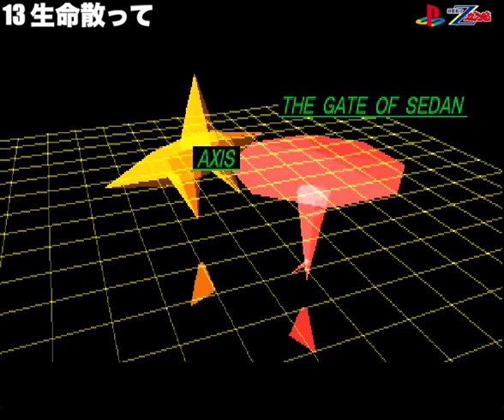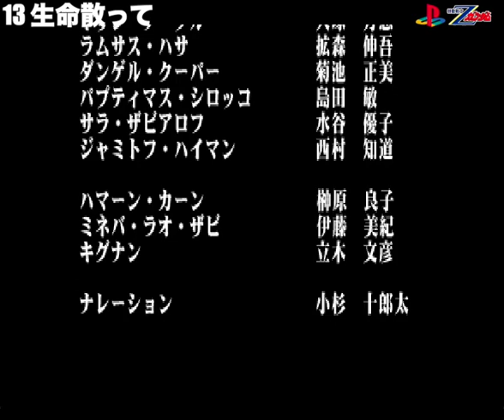▼ PS Zガンダム 第14話「生命散って」vs ジ・O（シロッコ）機動戦士Zガンダム カミーユディスク オールドタイプ(ゲーム実況)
今回はカミーユディスクの最終回で５連戦でした。
ジェリドのバウンドドックと２回、続いてヤザンのハンブラビ、さらにシロッコのジ・Oと２回、の合計５連戦でした。
エンディングはアニメの通り、シロッコに引っ張られて、カミーユの精神が崩壊する内容で、半壊した百式のコクピットが開いている状態で浮遊しているシーンで終了していました。
オールドタイプモードでプレイしたので、比較的簡単に攻略することができた反面、操作面での向上はあまりできなかったです。特にサーベルを使った格闘戦は、まぐれを除いてほとんどダメージソースとすることができませんでした。
クワトロディスクではもう少し改善していきたいと思います。